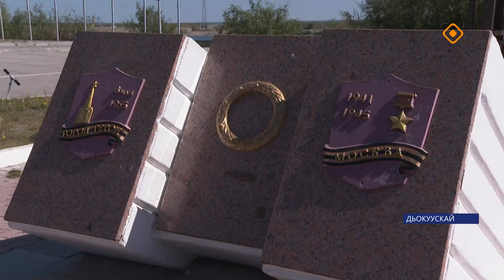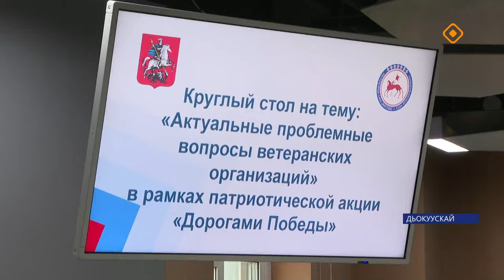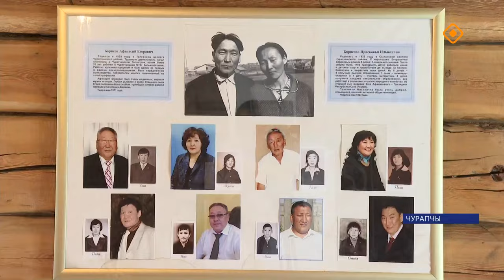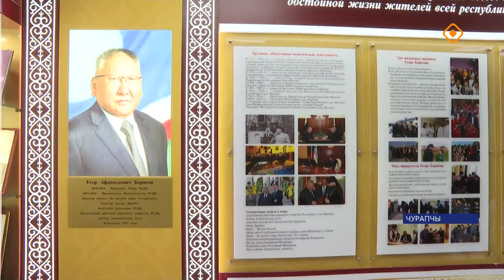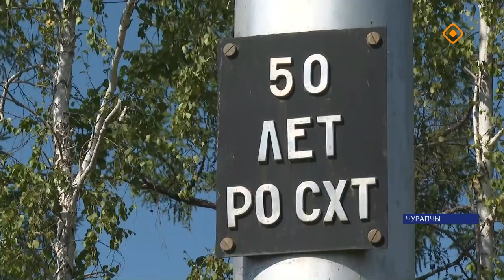«Саха сирэ» информационнай биэрии. Атырдьах ыйа 9 күнэ 20.30